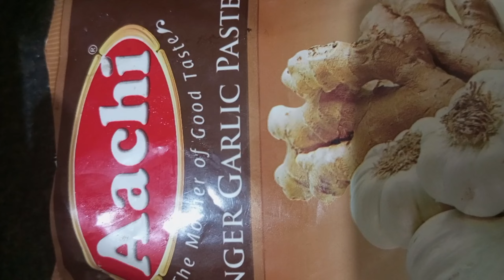மைசூர் பருப்பு டிபன் சாம்பார்Masoor dal Tiffen Sambar in tamil